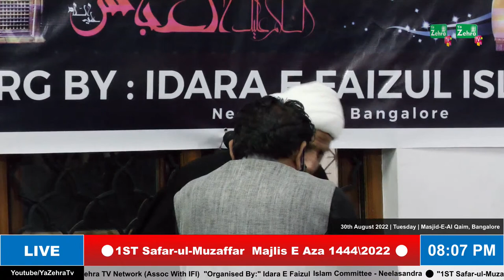1ST Safar 2022 | Majlis E Aza | Maulana Ghulam Rasool Noori | Masjid-E-Al Qaim, Bangalore